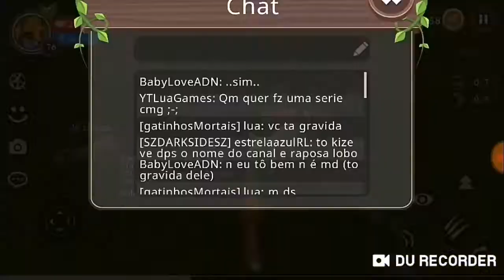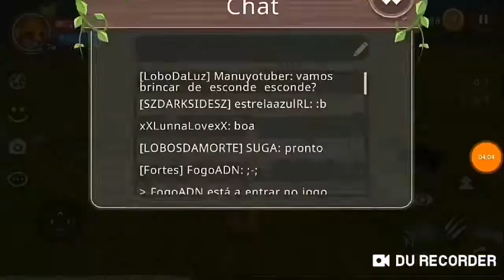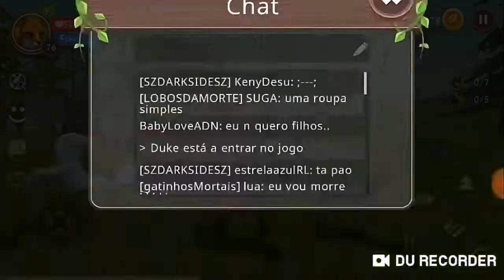Jogando com o Suga e com o KenyDesu \\wildcraft\\